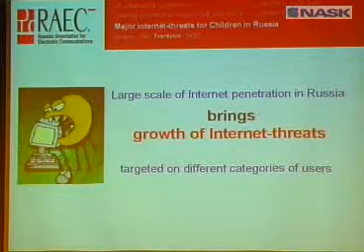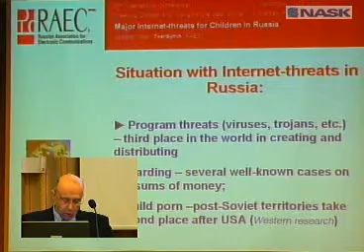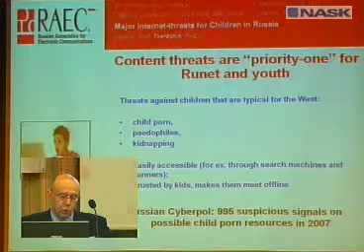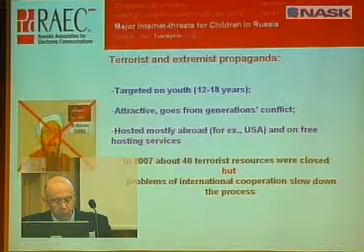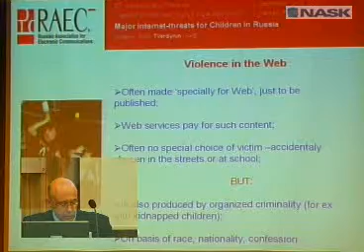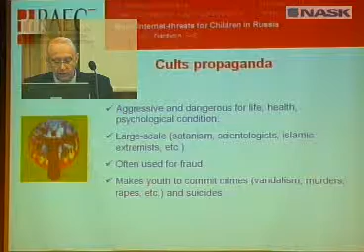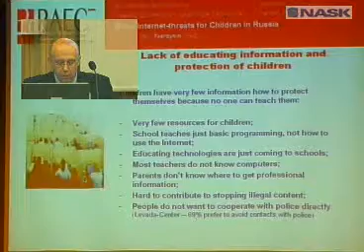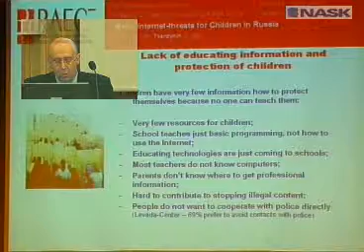18_09_2008_safer_22mark